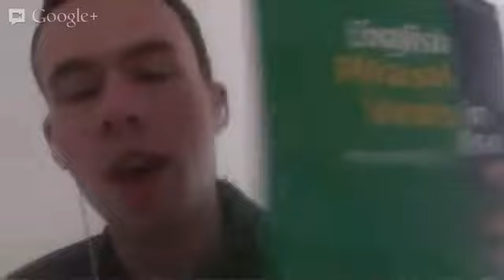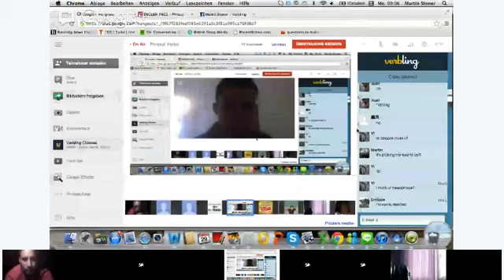Vocabulary - Martin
Phrasal verbs! Let's look at and practice some phrasal verbs together!